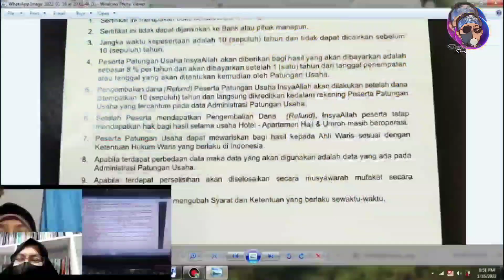APA SAYA DILAPORKAN YUSUF MANSUR JUGA ATAU PENGACARANYA?